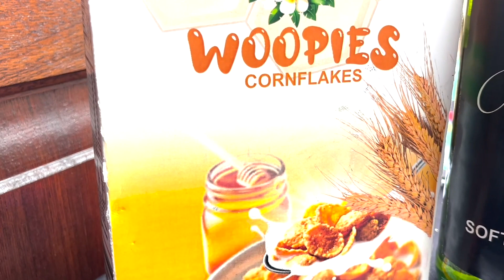Siyabonga Mdluli Founder of CroxCiah Design - Township Entrepreneurs Stories S1E63